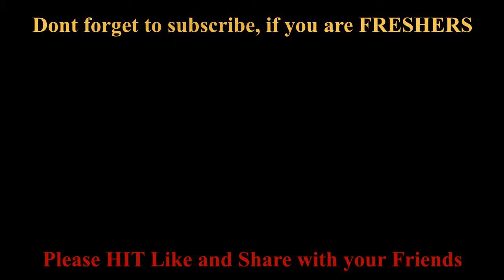⭐LIVE⭐ infosys system engineer interview questions for freshers 🔴 infosys system engineer exam 2022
⭐LIVE RECORDED SESSION - INFOSYS- SYSTEM ENGINEER INTERVIEW QUESTIONS FOR FRESHERS 2022. infosys system engineer exam 2022 🔴 Please Enable Subtitle [ CC] for better understanding

infosys interview questions
infosys job interview
infosys interview for freshers
infosys interview questions and answers
how to prepare for infosys interview
infosys hr interview questions
infosys interview process
infosys interview tips
infosys technical interview questions
infosys system engineer interview questions
infosys hr interview
infosys
infytq interview
infosys freshers interview questions and answers
infosys Result
Infosys Interview Result
Infosys 2021 Interview Result
Infosys selection mail
Infosys interview experience
infosys 26 dec 2021 Result is out
infosys 26/12/2021 result declared
Infosys 2021 batch Result Out
infosys 2022 Batch Result out
Infosys 2020 Batch Result out
infosys offer letter
infosys joining letter
infosys bangalore
infosys mysore
infosys jobs
infosys interview
infosys job interview
infosys system engineer role interview experience
interview experience
interview questions
infosys job interview
interview answers
interview experiance
infosys hr interview